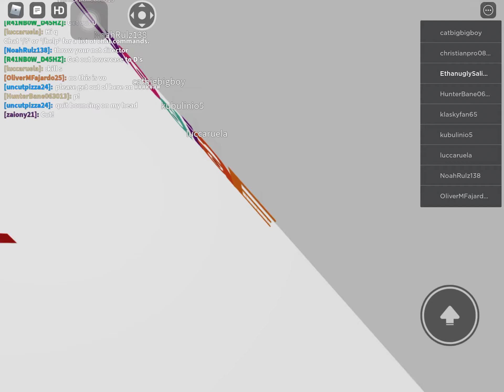tvokids bloopers in roblox:uppercasenees